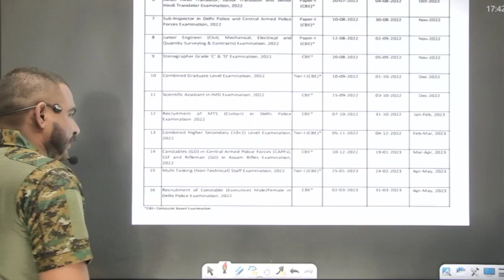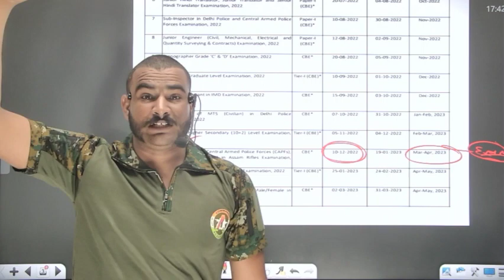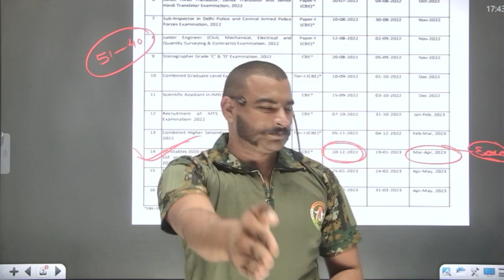ssc gd notifications out अब 2023 में नहीं 2022 में ही होगी ssc gd big update